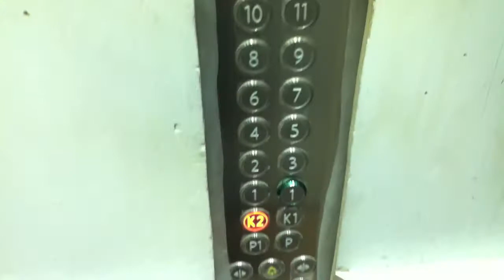Vierailu Sellonhuipussa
Kävin kurkkaamassa millaiset maisemat Leppävaaran uudesta asuintornista avautuu. Kuvattu iPod Touchilla.